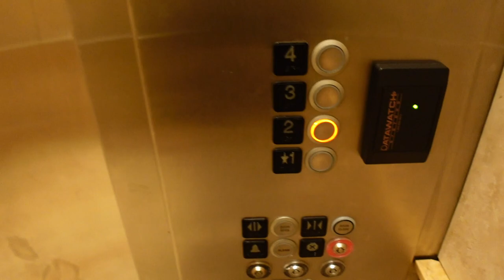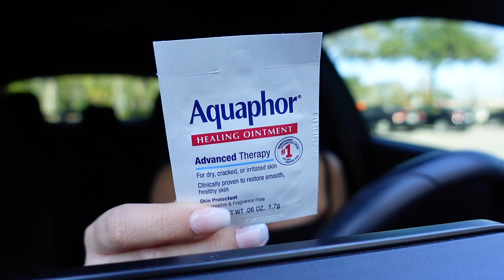CEJAS MICROBLADING.. CUANTO CUESTA? DUELE? VALE LA PENA? SE PONEN ROJAS?! Y MAS..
ME HAGO NUEVAMENTE LA MICROBLADING.. CUANTO CUESTA? DUELE? VALE LA PENA? SE PONEN ROJAS?! Y MAS..

Brow & Co By Paula Daniel

❤️ SUBSCRIBETE A MIS CANALES❤️
♡MI CANAL DE COCINA♡

Carol Chang
Orlando, FL
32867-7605